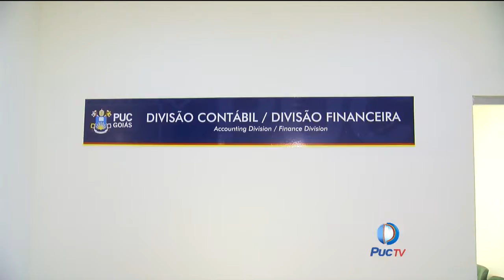Reitoria participa de reinauguração das divisórias de Contabilidade e Finanças